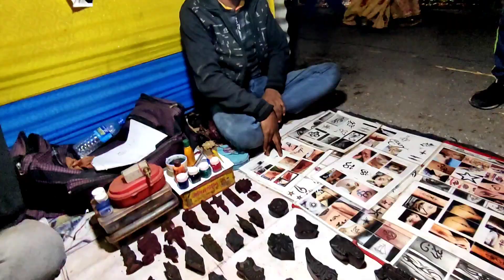চকৰি উঠি মজা পাই গলো 🤣🤣 / ৰাস saw ahohok 😍 BD vlog02 Assamese vlog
Vlog #04